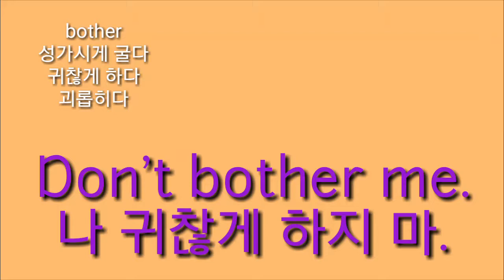나 귀찮게 하지 마. 영어로44